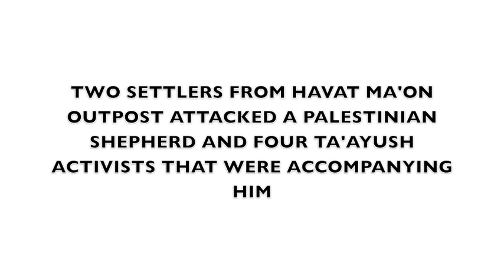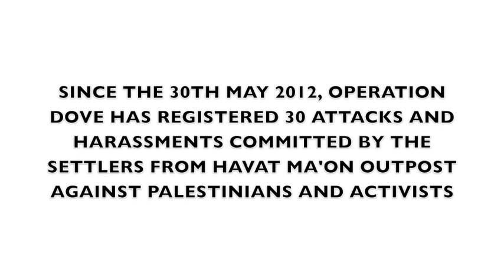2012-07-21 Settlers attack in Old Havat Ma'on hill, South Hebron hills.m4v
On the morning of 21st July 2012, at around 9.00 am two settlers coming from Havat Ma'on outpost attacked a Palestinian shepherd and the four Ta'ayush activists that were accompanying him. The settlers yelled brutally and tried to push away the people and the flock by throwing rocks. The Israeli army was present during the whole event, but it intervened only in the end.